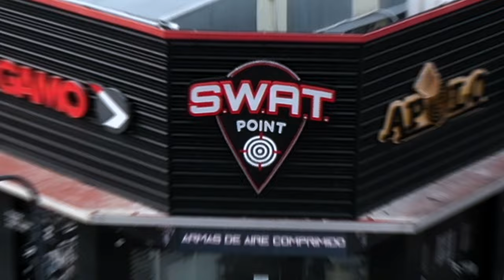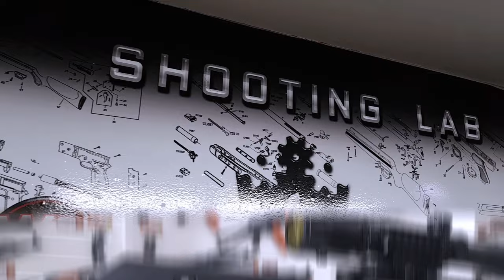Rifle PCP SWAT P35